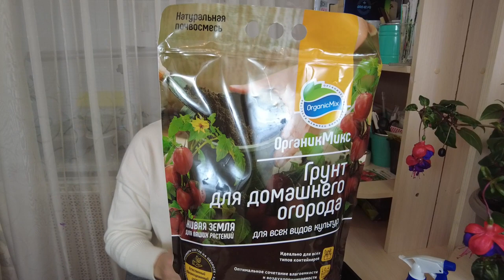ОГОРОД НА ПОДОКОННИКЕ / Как правильно пикировать томаты?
Добрый день, дорогие зрители канала садовый мир! Наша рассада томатов подросла и окрепла, и сегодня мы поговорим о том, как правильно пикировать саженцы, как правильно подобрать удобрение для томатов, а также разберемся, какой грунт больше всего подходит для пикировки.